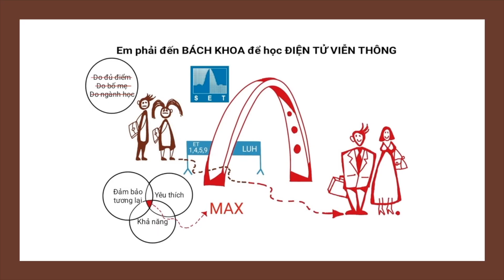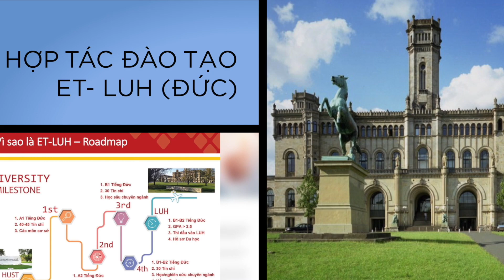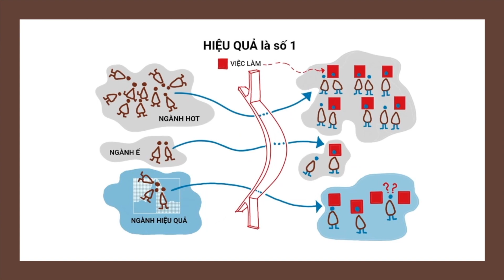Em phải đến Bách Khoa học Điện tử Viễn thông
Giới thiệu các ngành đào tạo của Viện Điện tử Viễn thông, Đại học Bách Khoa.